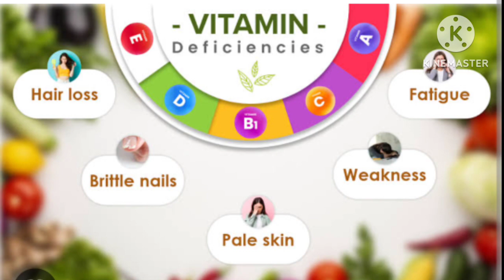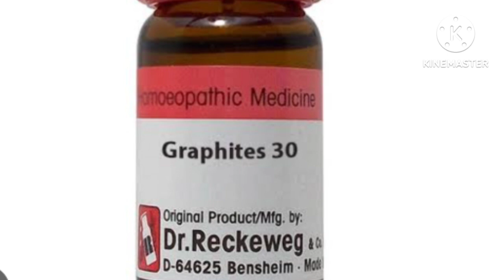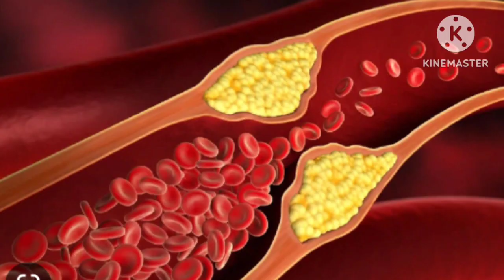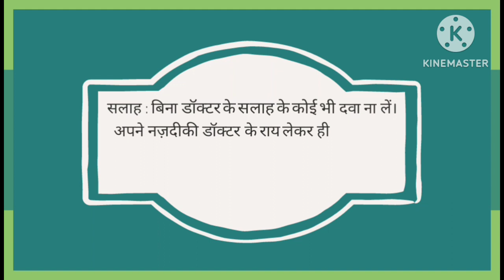Homoeopathic Medicines for Hairfall and re-growth बाल गिरने का इलाज